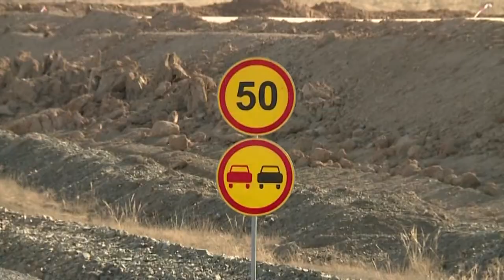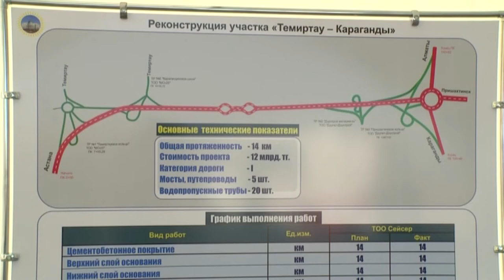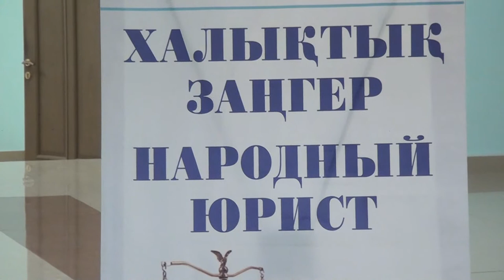10/10/2019 - Бірінші Қарағанды телеарнасының жаңалықтары